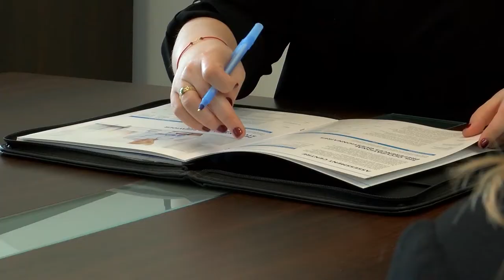Dlaczego pracownicy odchodzą? Coraz częściej powodem jest szef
Wypowiedź: Agnieszka Pietrasik, ekspert Hays Poland.

Powszechnie znane powiedzenie, zgodnie z którym pracownik wybiera miejsce pracy biorąc pod uwagę renomę firmy, a odchodzi z powodu szefa, jest wciąż aktualne. Złe relacje z bezpośrednim przełożonym są jednym z głównych powodów, dla których profesjonaliści rozpoczynają rozważania nad zmianą pracy. W dobie konkurencji o doświadczonych i wykwalifikowanych kandydatów to dla firm wyjątkowo niekorzystna sytuacja, ponieważ niesie za sobą ryzyko utraty najlepszych pracowników. Tym bardziej, że złe zarządzanie przekłada się na morale – a co za tym idzie – także na efektywność zespołów.

Kluczowe elementy motywujące profesjonalistów do podjęcia decyzji o zmianie pracy od lat pozostają niezmienne – najczęstszym powodem odejścia jest niezadowolenie z wynagrodzenia i otrzymywanego pakietu benefitów oraz brak możliwości rozwoju. Jednak na znaczeniu zyskuje kwestia bezpośredniego przełożonego albo współpracowników, która bezpośrednio przekłada się na komfort i atmosferę pracy. Jak wynika z badań Hays Poland, w roku 2016 jako najważniejszy powód rozważań nad zmianą miejsca zatrudnienia kwestie relacji wskazało 6% ankietowanych, to w 2017 ta sama odpowiedź otrzymała 9% odpowiedzi. Potwierdza to tezę, że jakość relacji odgrywa znaczącą rolę w podejmowaniu decyzji zawodowych – dobre podnoszą efektywność i jakość współpracy, natomiast złe mogą przyczynić się do obniżenia satysfakcji z życia zawodowego, a co za tym idzie odejścia kluczowych pracowników z organizacji.

Zatrzymanie pracowników w strukturze firmy jest obecnie jednym z największych wyzwań, z jakimi mierzą się pracodawcy. Dobra koniunktura na rynku oraz umacniająca się pozycja pracowników sprawia, że ci coraz odważniej poszukują atrakcyjnych ofert pracy. Potwierdzają to wnioski płynące z Raportu płacowego Hays 2018 – 63% pracowników pozytywnie ocenia perspektywę swojej kariery zawodowej, a 8 na 10 ankietowanych zadeklarowało chęć zmiany pracy. W rezultacie rośnie konkurencyjność na rynku, a firmy podejmują działania ukierunkowane na podwyższenie atrakcyjności oferty oraz satysfakcji obecnych pracowników firmy.